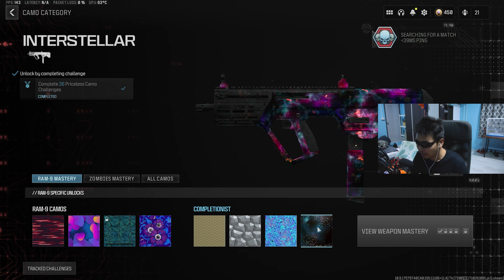RAM-9(Tavor SAR) ปืน SMG ระยะดี TTK ไว ทรงพลังจัด | Call of Duty: Modern Warfare III Multiplayer ไทย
RAM-9 หรือชื่อจริง Tavor SAR 9mm ปืน SMG ในซีซั่น 2 Battle Pass เอาจริง ๆ แค่เรื่อง Damage Range และ TTK ก็แทบจะทำให้ปืนนี้เป็นอีกปืนที่ดีที่สุดใน SMG MWIII เลย เพราะ Damage Range ระยะแรกที่ยิง 5 นัดตายก็ปาไป 20 เมตรนิด ๆ แล้ว คือไกลกว่าปืนชาวบ้านเขาเลย และ TTK ปืนนี้อยู่ที่ 260ms เป็นรองแค่ WSP Swarm ที่ 220ms และนำ Rival-9 ไป 4ms แต่ TTK ระยะแรกของ WSP Swarm แค่ 5 เมตรเท่านั้น เท่ากับว่าถ้าเป็นเรื่อง Damage Range และ TTK โดยรวม RAM-9 ตอนนี้คือแทบจะดีสุดใน SMG ทุกปืนเลย แต่ก็มีบางอย่างที่ฉุดปืนนี้ลงมาเหมือนกันอย่างเช่นเรื่อง Recoil ที่ดีดคล้าย ๆ RAM-7 แต่หนักกว่าตรงที่มีจังหวะที่ยิงไปสักพัก ดีดซ้ายแล้วค่อยดีดขวาแบบเร็วมาก ถ้าไม่คุมอาจจะไม่ค่อยเห็น แต่ถ้าคุมคือเห็นได้ชัดมาก เลยรู้สึกว่า RAM-9 ต้องแต่งเน้นนิ่งหน่อย ๆ ให้ Recoil มันสมเหตุสมผลกับ Damage Range ของปืน

$$$ มาร่วมเป็น "ฝูงปลากะพง" ได้แล้ว พร้อมสิทธิพิเศษอื่น ๆ ในช่องอีกมากมาย $$$